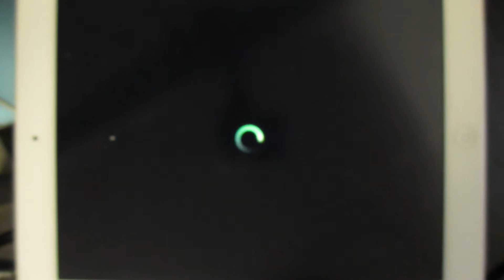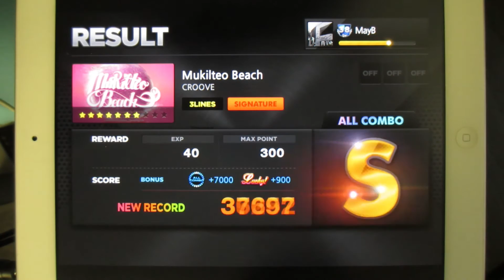[DJMAX TECHNIKA Q] CROOVE - Mukilteo Beach 3L SG (99.9%)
DAT ONE 90% SCREWED MY PERFECT PLAY